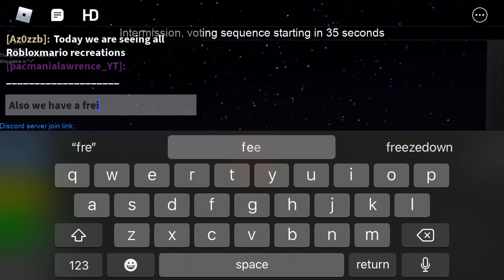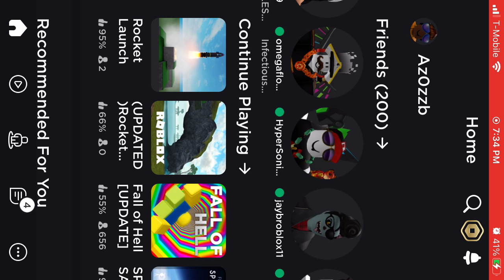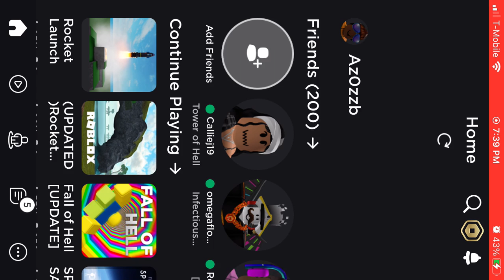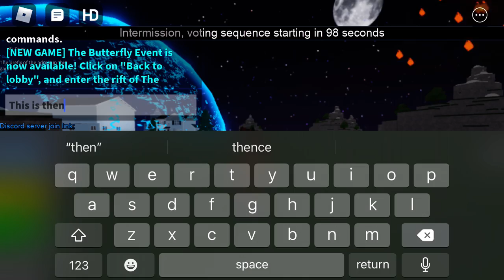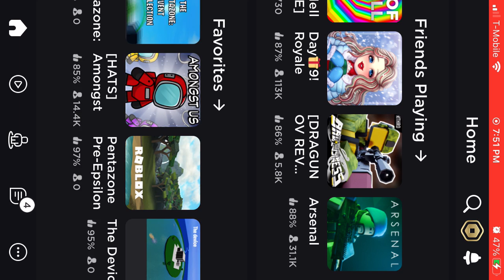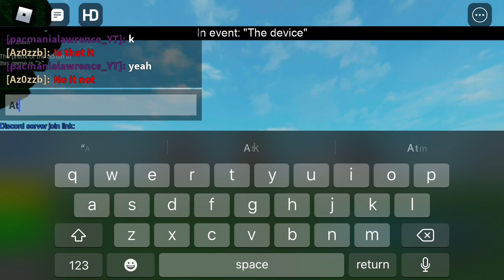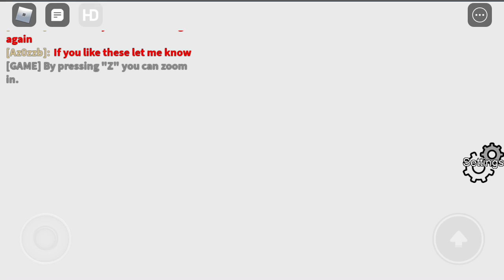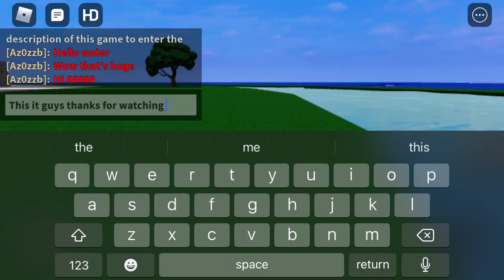Itzdxnny one year meet up anniversary